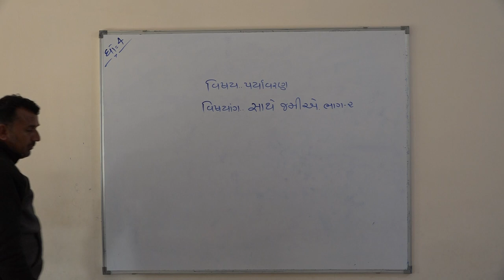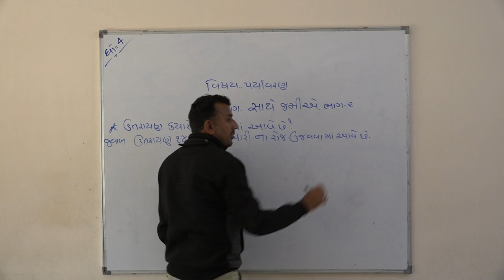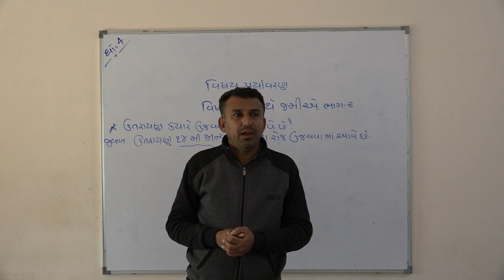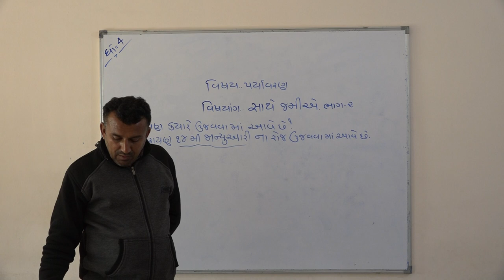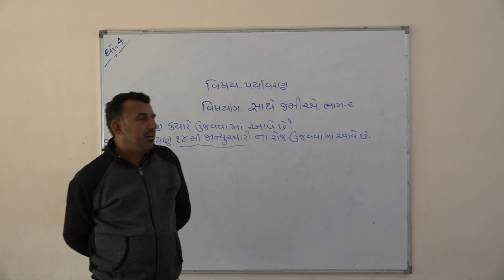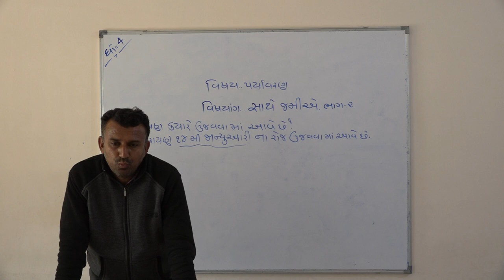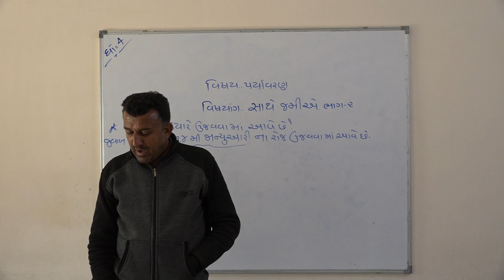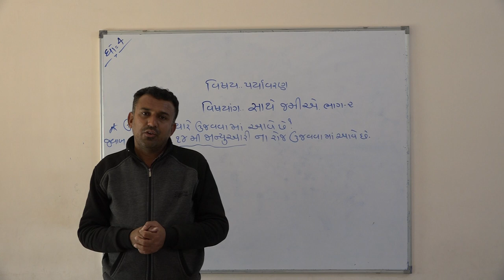Shree Adarsh Primary School,Bhabhar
ધોરણ ૪ વિષય પર્યાવર્ણ પાથ સાથે જમી